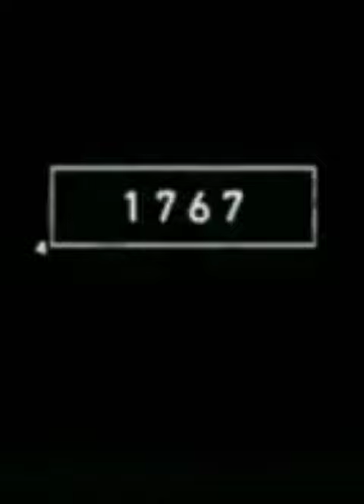2023 caterpillar and 7000 bce caterpillar//mythology king JK//short video#viral